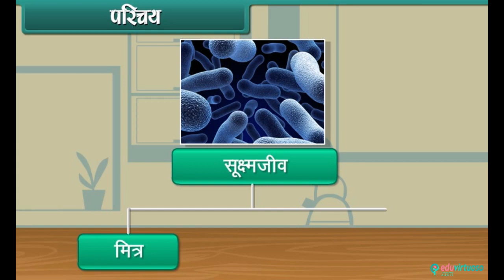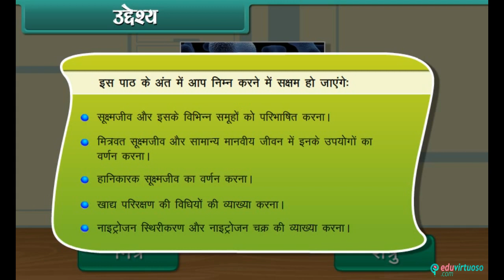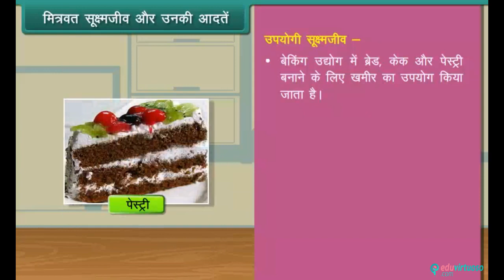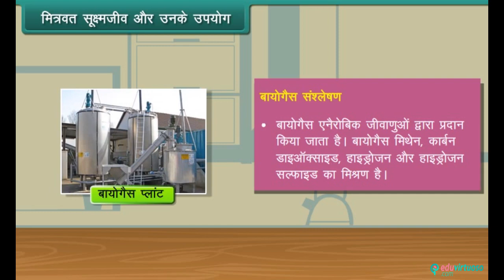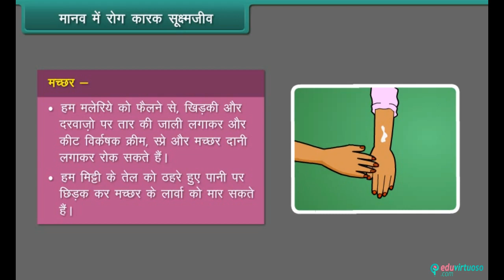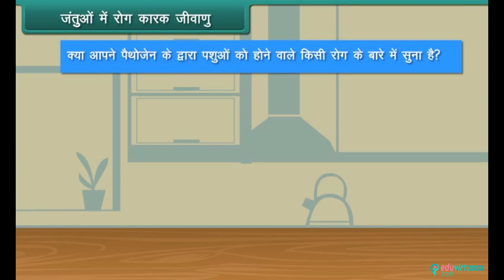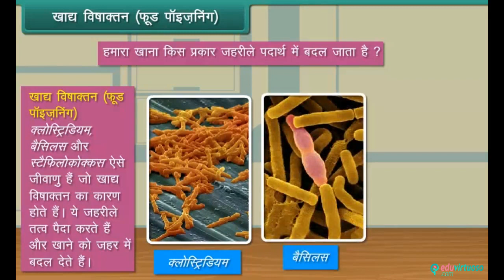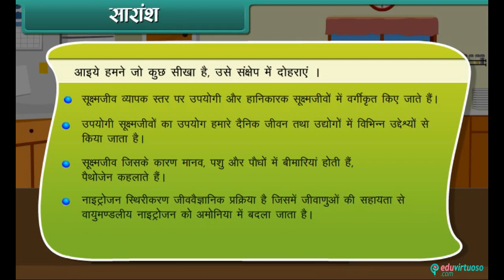Hindi Medium | CBSE | Class 7 | Science | Microorganisms Friends and foe | State Board | Tutorial